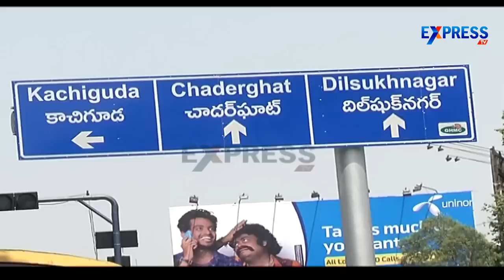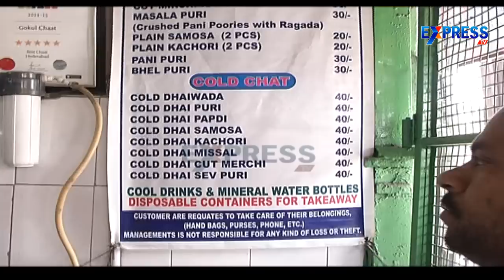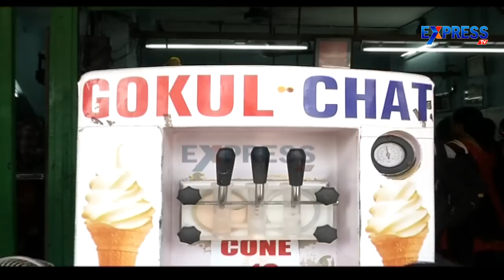Gokul Chat at Hyderabad | Food Yatra | Express TV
Food Yatra is a Special Program by Express TV. This Program show cases famous food items in special places all over Hyderabad.